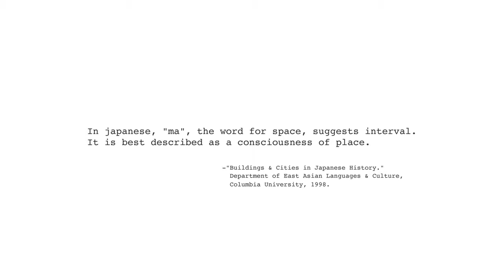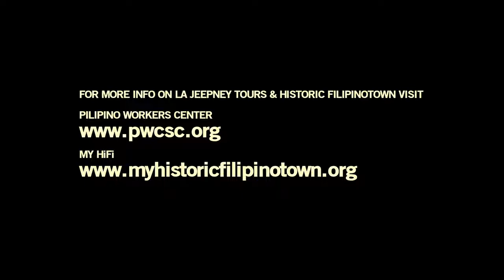jeepney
For Filipinos, the sight of a jeepney darting past Temple and Alvarado may conjure certain sense memories of riding in the back of one: the sun’s heat emanating from the metal roof, the glint of stainless steel amid gaudy painted colors, the smell of diesel fumes billowing from the back, jerry-rigged speakers blasting OPM (Original Pilipino Music) hits, the taste of garlic peanuts sold to you through the window from a street vendor.

The iconic vehicle is a symbol of Filipino culture, easily recognizable by its distinctive Willys-Overland front-end, elongated body, and decorative flourishes. First introduced after World War II from surplus U.S. military jeeps extended to hold more passengers, jeepneys (a portmanteau of “jeep” and “jitney”) functioned as an inexpensive form of public transportation. Eventually they became ubiquitous and evolved to be ever more extravagant - embodying the personality of the driver, proselytizing certain religious convictions, or celebrating popular culture - in order to differentiate from other independently owned and operated carriers. The jeepney, therefore, represents equal parts utility and creativity, and anyone who has ever ridden one knows that it is a singular experience.

Nostalgia, however, isn’t the primary goal of the Pilipino Workers’ Center’s Jeepney Tour through Los Angeles’ Historic Filipinotown (aka HiFi). According to PWC’s executive director, Aquilina Soriano-Versoza, “We need more visibility. Historic Filipinotown a lot of times looks like kind of anywhere in Los Angeles. You don’t know you’re in Historic Filipinotown like you know you’re in Chinatown or Little Tokyo. Like the Filipino people, too, we’re the largest Asian population in California now, but we’re not as visible. So we created the tour to create more visibility of our culture and our issues.”

One issue facing HiFi is the dwindling population of Filipinos. As reported in KCET’s Neighborhood Notes blog, Filipinos comprise only 25% of the neighborhood’s 25,000 residents. The growing Latino population (now at 60%), the lure of Filipino-heavy suburban communities, and ongoing gentrification have made HiFi more of a symbol of the Southland’s Filipino populace rather than an actual ethnic enclave.

In this sense, the jeepney is an apt metaphor for the district. In the Philippines, higher fuel prices, tighter regulations, and expanding public transportation options – including electric versions of the jeepney - have slowly eroded the vehicle's preeminence (though it is still the most popular mode of transportation in the Philippines). As a result, many jeepney manufacturers have gone out of business over the past decades. It would seem the iconic vehicles, like HiFi itself, are struggling to remain more than just symbols in a shifting world.

However, Sarao Motors, an early pioneer in the domestic jeepney manufacturing industry, has managed to stay alive. The nearly 70-year-old company customized the jeepney used in the PWC tour from an original 1944 Willys-Overland model. It was shipped from the Philippines to a couple in Washington State in the 1970’s and recently sold on eBay to Soriano-Versoza’s husband. It couldn’t be more fitting that it ended up in Historic Filipinotown, lending flair to the PWC’s important advocacy work and highlighting a community and a place often overlooked, but still thriving.

Text by Oliver Saria

Manila / LA Field Recordings by Joel Quizon